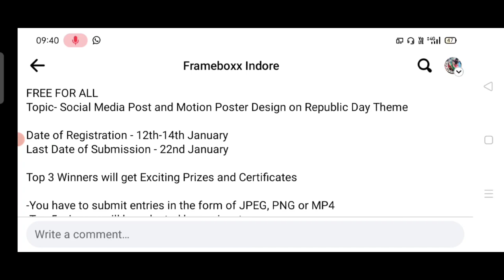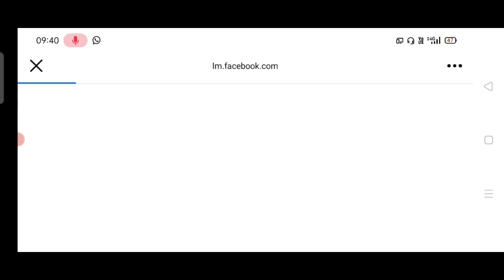Republic Day Art Competition 2023 Free Entry🥰Win Attractive Prizes🏆🥇Free Online Art Competition 2023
3 Best A4 size Drawing books set in affordable amount